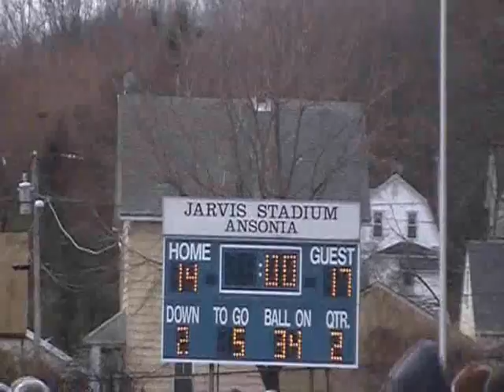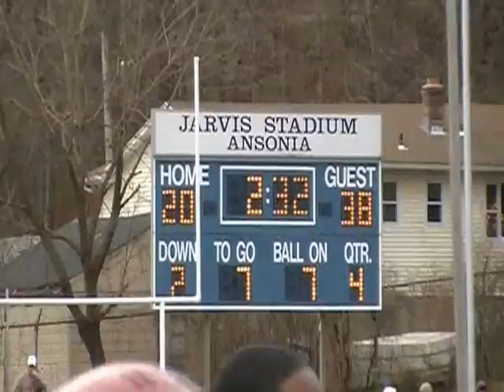2010 NVL Football Championship - Naugatuck vs. Ansonia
Naugatuck Valley League Championship 2010
Naugatuck defeats Ansonia, 38-20.
November 25, 2010 - Jarvis Stadium, Ansonia, CT